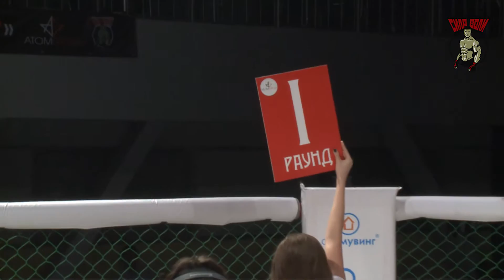Ануфриев Андрей vs Евгений Прокофьев